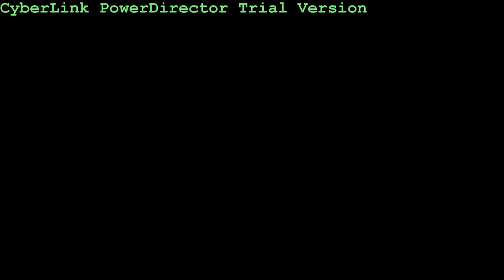Second Cut River May River Bluffton South Carolina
May River Sandbar with Dogs Frank and Freedom